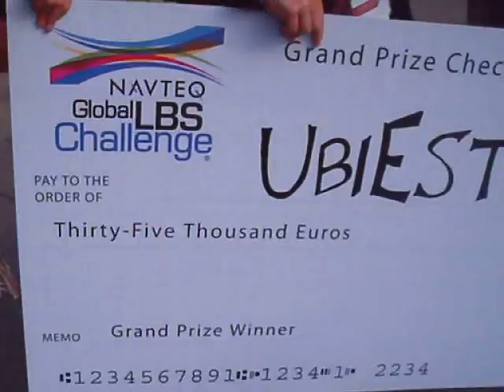Winner LBS Challenge by Franck Perrier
LBS Challenge